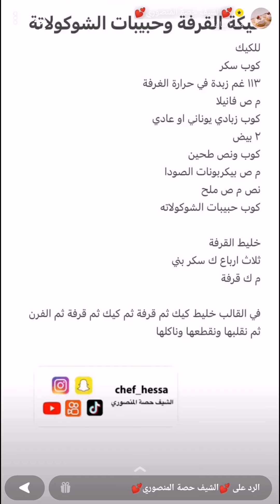كيكة السينابون بحبيات الشوكولاتة 🤎✨ الشيف حصة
كيكة السينابون بحبيات الشوكولاتة 🤎✨ سناب الشيف حصة .
* المكونات //
* للكيك :
كوب سكر
١١٣ غم زبدة في حرارة الغرفة
م ص فانيلا
كوب زبادي يوناني او عادي
٢ بيض
كوب ونص طحين
م ص بيكربونات الصودا
نص م ص ملح
كوب حبيبات الشوكولاته
* خليط القرفة :
ثلاث ارباع ك سكر بني
م ك قرفة
* الطريقة //
في القالب خليط كيك ثم قرفة ثم كيك ثم قرفة ثم الفرن ثم نقلبها ونقطعها وناكلها .
وبالعافية 💖
اكواد الخصم في ايهيرب ( iherb cod ) AYA2301 - AXQ2120
مشاهدة ممتعة ،،
كيكة,
كيك,
كيكة السينابون,
كيكة السينابون بحبيات الشوكولاتة,
كيكة السينابون الهشة,
كيكة القرفة بحبيات الشوكولاتة,
كيكة السينابون لذيذة,
كيكة السينابون البسيطة,
كيكة السينابون السهله,
كيكة هشة,
كيكة لذيذة,
كيكة غيمة,
كيكة طرية,
كيكة سهلة,
كيكة سينابون,
كيكة قرفة,
كيكة سريعة,
الذ كيكة,
طبخات,
وصفات,
اكلات,
اطباق,
مطبخ,
طبخ,
سناب طبخ,
سنابات طبخ,
طبخات سناب شات,
وصفات سناب,